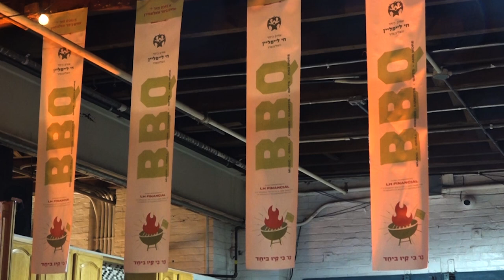Achim B'Yachad Appreciation Event | 5780 | R' Shlome Meyer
The annual Achim B’Yachad - Chai Lifeline Volunteers Appreciation event was held in Williamsburg at the Loft172. Guests were entertained by an uplifting performance featuring renowed Badchen and Singer, Avrum Mordechai Schwarts accompanied by the music of Asher Ringel. Our Host R’ Shlome Meyer addressed the crowd with words of chizuk, and introduced R’ Mayer Fischl to say a few words while conveying his connection to Chai Lifeline Followed by a parent and child thanking the volunteers and expressing how their holy work is greatly appreciated by every child and family. Throughout the event, volunteers and donors enjoyed a nice buffet dinner and BBQ by Oh!Vents while sharing stories and thoughts about the wonderful things that go on throughout the year in the Achim B’Yachad - Chai Lifeline community. The night was concluded with presenting a beautiful appreciation award to Achim B’Yachad Coordinator, Hershy Katz by his beloved volunteers that feel such a great connection to him for giving them such a great opportunity to be able to help so many children and families and being part of such an amazing family. Achim B’Yachad volunteers work in a variety of capacities across Chai Lifeline, including offering respite support for parents, visiting children in hospitals, and offering mentoring and assistance for siblings through Achim B’Yachad’s i-Shine program.